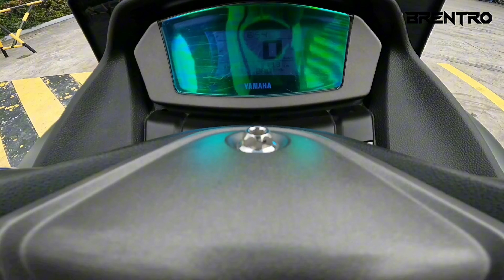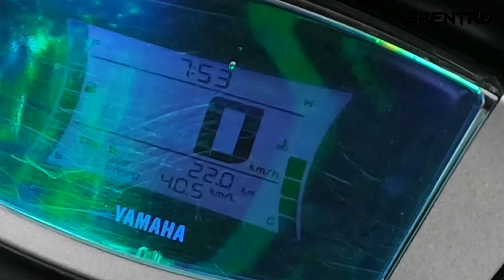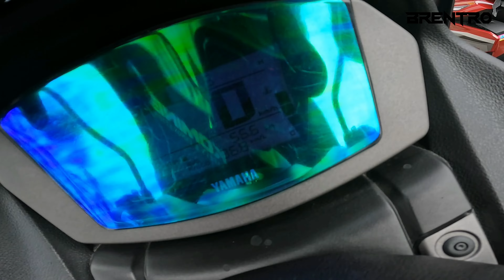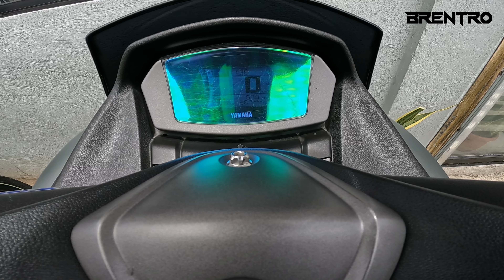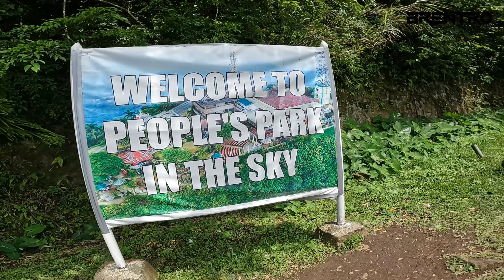YAMAHA NMAX V2 FUEL CONSUMPTION TEST | TAGAYTAY RIDE | DIRETSYO PEOPLES PARK!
What a good day sainyo mga ropa!

Bibiyahe kame ni obr papuntang tagaytay at aalamin naten kung gaano ba katipid ang nmax v2 na naka aftermarket pipe. Tara samahan niyo kami sa biyahe namin at enjoyin ang mga tanawin sa tagaytay!